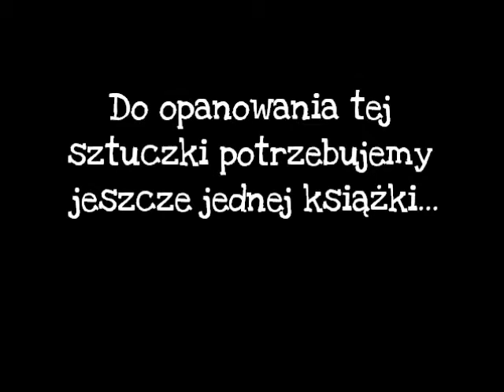Pies też człowiek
Polecamy podrozezpsem.pl